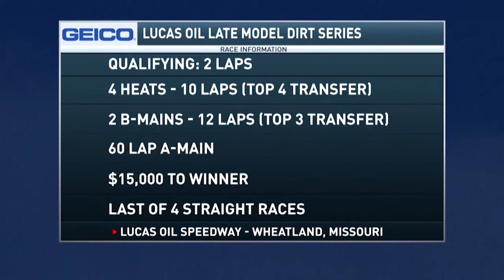Team Lucas Sizzle Reel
Sponsor want to see how their logo is utilized within shows.  This sizzle reel is presented to them at the end of the season to show case the variety of ways they can be seen.